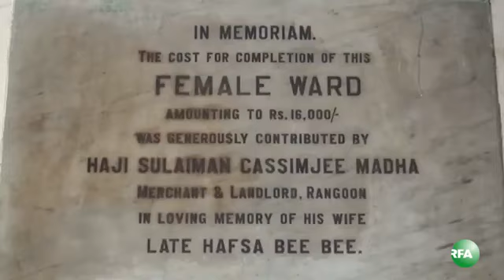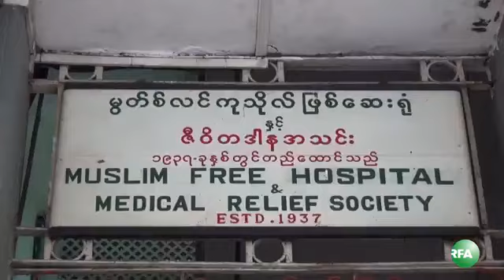ရန္ကုန္ၿမိဳ႕ ဘားလမ္း မြတ္စလင္ကုသိုလ္ျဖစ္ေဆးရံု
RFA Burmese: ရန္ကုန္ၿမိဳ႕ မဟာဗႏၶဳလပန္းျခံလမ္း (ဘားလမ္း) မွာရွိတဲ့ မြတ္စလင္ကုသိုလ္ျဖစ္ေဆးရံုဟာ ၁၉၃၇ ခုႏွစ္ကတည္းက စတင္ဖြင့္လွစ္ခဲ့ၿပီး လူမ်ိဳးဘာသာမေရြး အခမဲ့ ေဆးဝါးကုသေပးေနတဲ့ ေနရာတခုျဖစ္ပါတယ္။